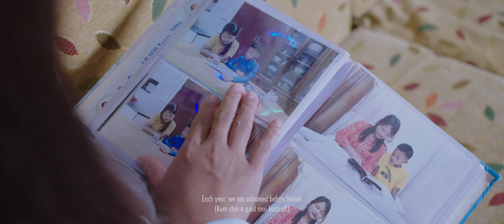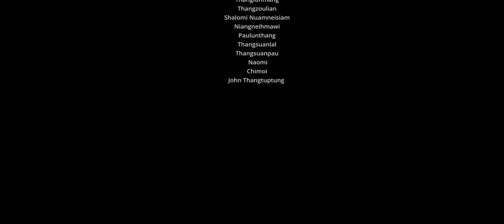Bawi aw tukum Khristmas | H Hauminlian | Dr. Jamthianlal Song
BAWI AW TUKUM KHRISTMAS

Singer: H. Hauminlian
Composered: Dr. Jamthianlal
Translator: Nh. Niangsuannuam
English Subtitle Translated by: Judy Chiinboi
Recording Studio: Green Studio
Musician: TG Lian Zaia Valte
Videography and Editing: Uptown Media
Casting: Mangsuankim, Hauminthang,   Thanglunmang, Thangzoulian.

Director: Lalneo Mangson

Special thanks:
Pu S. Dalthang & Family
Lalneo Mangson
Mangsuankim
Hauminthang
Niangsuannuam
Hatsianchin
Thanglunmang
Thangzoulian
Shalomi Nuamneisiam
Niangneihmawi
Paulunthang
Thangsuanlal
Thangsuanpau
 Naomi
Chimoi
John Thangtuptung

English Subtitle
 1. My child,don't you indulge in your intoxicants this Christmas please.
Your mom,dad,your brothers and sisters,we want to celebrate Christmas all smiles this year,my child!

 Ch:(My child,please do not get intoxicated this Christmas)2x

 2. Each year, we are ashamed before friends.
 We can't worship the Saviour as He deserves.

 Lying on bed,we wipe our tears. Would you please let us wear a smile Christmas this year!

 3.  How good will it be to celebrate Christmas happily with smiles my child!
 Millions are celebrating Christmas, praising the Lord!
But for us,our family,
we spent Christmas in tears.

 4. Becoming greater than your past,
 Gathering more of your strength and rationale and wisdom,
Shall we celebrate Christmas sober my child.

Unintoxicated and sober,let us celebrate Christmas as a family,complete.

Bawi aw tukum Khristmas vang hing gui sin aw

Bawi aw tukum Khristmas in vang,
Nakhamtheite hing ching sin aw Bawi aw,
Na tunlehzua na chin leh tuoite'n mai tai in ka mang nuam uhi, Bawi aw!

(Bawi aw tukum Khristmas vang hing Gui sin aw)×2

Kum chin a gual mai kaza uh,
Aphubang a tanpa ka biehlou uh,
Laikhun tung a luanhi kanul uh, Tukum vang nuimai hing posah un aw!

Nuimai puain Khristmas lawm lei,
Bangza'n a nuam diei gel di ve, bawi aw!
Miza'n lunmang phat Khristmas lawm ua,
Ei aw innkuan luan hi nulna ngen aw.

Liemsa hunsa'n nalien zaw a,
Nazaitha na pilna hung zang deu a,
Lungpil in Khristmas lawmlei maw Bawi,
Guilou in Khristmas lawm lei Innkuan in.